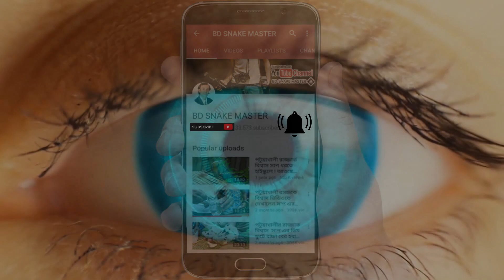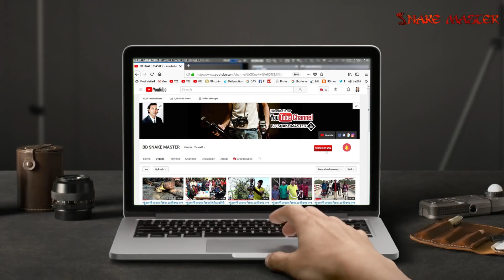পটুয়াখালী রাজ্জাক বিশ্বাস এর বাড়ীতে বিভিন্ন প্রকারের ঔষধি ও ফলজ গাছের সমাহার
And Never Miss Another Update...
► পটুয়াখালী রাজ্জাক বিশ্বাস সাপ এর খামারে ভয়ানক কিংকোবড়া সাপ কি খায় !! |King Cobra Eats Spitting Cobra

► পটুয়াখালীর রাজ্জাক বিশ্বাস কি ভাবে বিয়ধর সাপ হাত দিয়ে ধরে না দেখলে চরম মিস | Snake Master

► পটুয়াখালী রাজ্জাক বিশ্বাস এর সাপ ধরতে গিয়ে কত রকম ঝুকি নিতে হয় দেখুন বিশ্বাস হবে | Snake Master

► পটুয়াখালী রাজ্জাক বিশ্বাস বিভিন্ন জায়গায় সাপ ধরার লাইভ ভিডিও | Snake Master